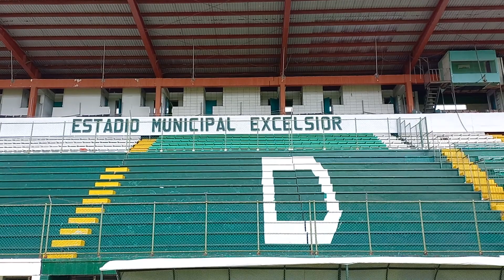Platense recibe ofrecimiento para que el club continúe en Primera división..